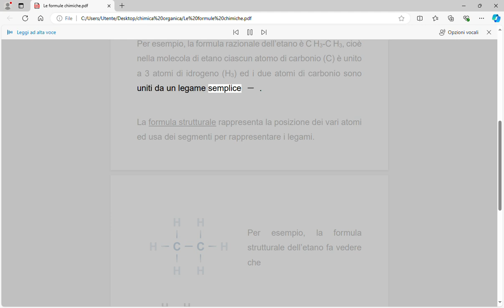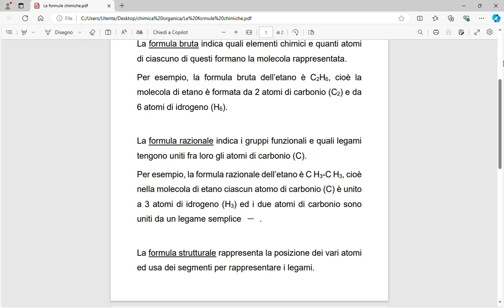Le formule chimiche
testo con audio

per i disegni delle formule chimiche ho fatto riferimento a molview.org